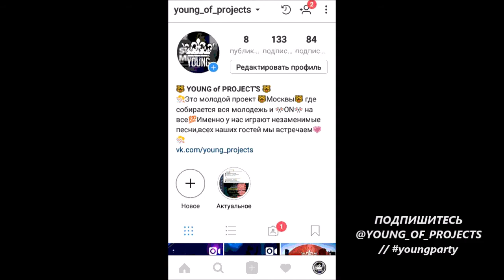22-АПРЕЛЯ(ДЕНЬ РОЖДЕНИЯ ГЛАВНОГО ОРГАНИЗАТОРА // YOUNG OF PROJECTS )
22-АПРЕЛЯ(ДЕНЬ РОЖДЕНИЯ ГЛАВНОГО ОРГАНИЗАТОРА // YOUNG OF PROJECTS )
@elmc_23(Элиер Гаибов)
Instagram.com/elmc_23
@young_projects(YOUNG OF PROJECTS)